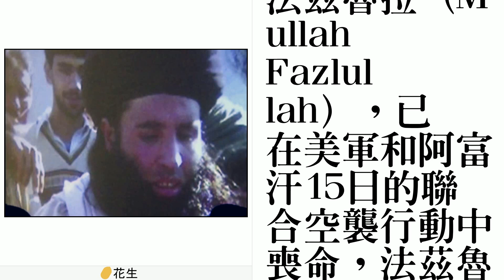主使槍擊馬拉拉的神學士領袖 遭美軍空襲擊斃